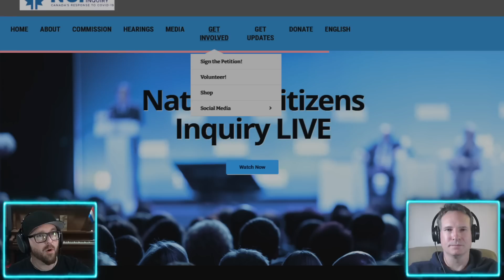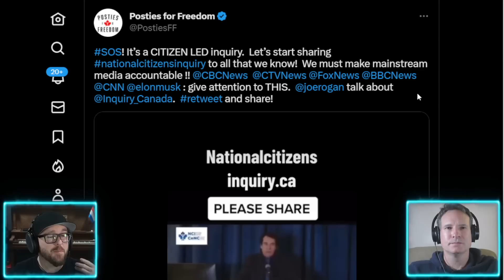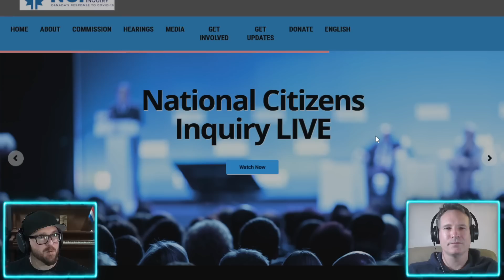National Citizens Inquiry - Canada's Response to Covid 19 Pandemic - w/ Tom Marazzo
The National Citizens Inquiry (NCI) is well under way with expert witnesses coming forward to give their testimony about how we responded to the covid 19 pandemic. Lessons learned and how to move forward.
Unfortunately the Mainstream Media is choosing to largely ignore the inquiry and many in social media are reluctant to talk about it because of the punitive measures media platforms have taken against those who have chosen to speak out.
Tom Marazzo joins me to talk about his experience testifying at the NCI.